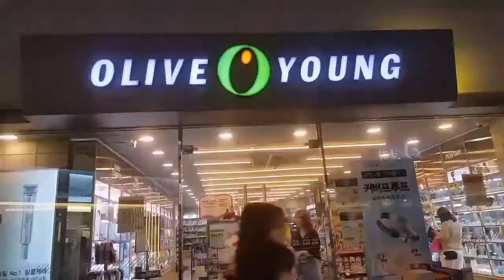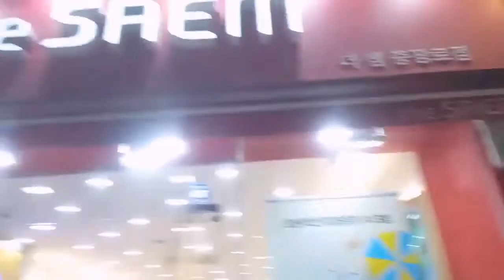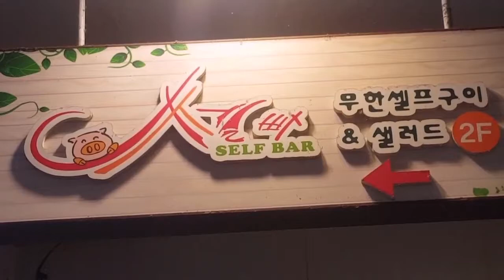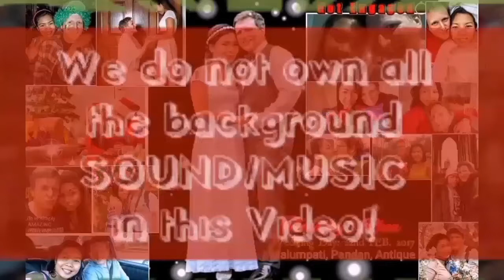LIFESTYLE: Nakakaiinis si Mr. + Short trip in Gwangju❤TimotHea J. Higgins Vlog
Filipina and British Couple in South Korea🇰🇷

Wala akong Freedom na magsalita in Tagalog!🙈🙈🙈😅

We're  not a PRO in this thing, and Constructive Criticism is welcome but please be nice😊

*RHEA timothea13